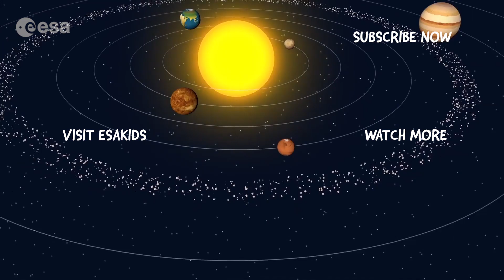Paxi on the ISS: Living in space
Our alien friend Paxi went to visit American astronaut Anne McClain on board the International Space Station. Anne explains some of the mental challenges of being an astronaut on the ISS.